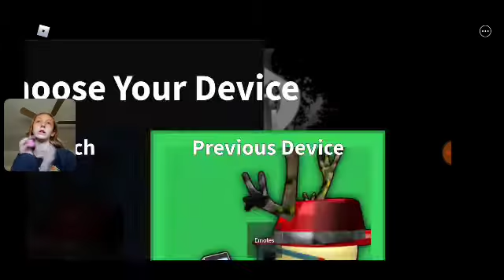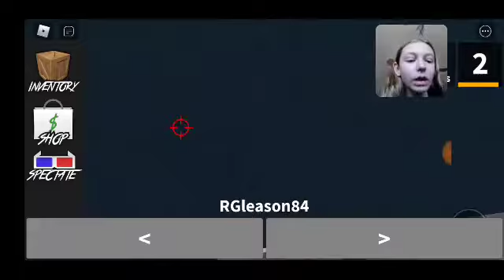I became a sheriff!!